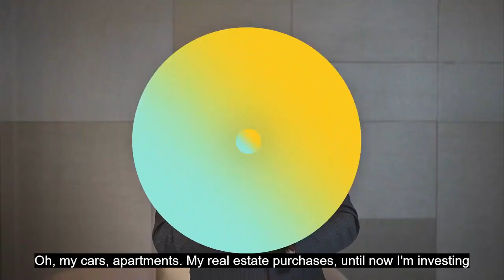MY FIRST TIME, FIRST YES FROM PROSPECT, TRAVEL, CHEQUE, PURCHASE, CLICK - VC ANDRE ABOUZEID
you will get stuff related to personal growth and also videos related to qnet success here
cashflow quadrant
the business of the 21st century
CHIEF WEDNESDAY MESSAGE IN HINDI
Chief’s Wednesday Message
CHIEF WEDNESDAY MESSAGE
CHIEF WEDNESDAY MESSAGE - 50
CHIEF WEDNESDAY MESSAGE WEEK-52
LAST WEEK OF YEAR CHIEF MESSAGE
YEAR END MESSAGE BY CHIEF
 Pathman Senati Rajah Videos
LIMITLESS SYSTEM channel
WEDNESDAY MESSAGE IN HINDI
multi level marketing
network marketing
bill gates network marketing
wednesday message by pathman
mlm marketing
top 100 network marketing companies 2019
top 10 network marketing companies
wednesday message by pathman IN HINDI
CHIEF INSTAGRAM LIVE WEEK
INSTA LIVE VIDEOS
QNET LEGAL
QNET WORLDWIDE COMPANY
ASIA'S LEADING COMPANY QNET
motivational video in hindi
inspirational videos
pathman senathirajah videos
pathman senathirajah
powerful motivational videos
motivational
gym quotes
best motivational quotes
motivational speech
qnet business plan
motivational quotes in english
inspirational thoughts
SUCCESS STORIES IN QNET
BUSINESS SUCCESS STORIES
MLM SUCCESS VIDEOS
SHORTS VIDEOS
MOTIVATION SHORTS

LIMITLESS SYSTEM, qnet videos,
BUSINESS SUCCESS STORIES,
pds by brijesh yadav,
pds by atarbhai,
qnet success stories,
qnet pds in hindi,
qnet pds videos,
qnet business,
brijesh yadav qnet,
Qnet Credibility,
brijesh yadav qnet pds,
qnet pds,
qnet pds live,
avp brijesh yadav success story,
today qnet pds,
qnet saturday pds,
vp sharfun shaikh success story,
all qnet pds videos,
pds by rafeeq bhai,
pds by navdeep bagga,
navdeep bagga pds,
avp sipra niraj success story,
qnet pds by nemi chand,
vc rafeeq bhai PDS,
brijesh yadav qnet,
motivation in hindi,
PDS BY ATAR SINGH,
PDS BY NAEEMBHAI,
PDS BY MOHD. NAEEM BHAI,
NAEEMBHAI PDS,
ATAR SINGH PDS

QNET EVENTS
QNET SUCCESS
QNET VIDEOS
QNET PLAN
QNET SONGS
QNET BUSINESS
QNET AND IIFA
QNET AND HITACHI
QNET SUCCESS STORIES
QNET AND RAFEEQ BHAI
QNET BUSINESS MEETINGS
QNET VCON
QNET WITH IIFA
QNET WITH MCFC
QNET WITH FCGOA